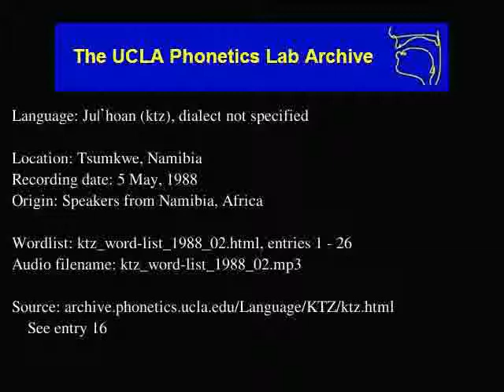Ju|'hoan audio: ktz_word-list_1988_02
Language family: Juu-ǂHoan; Juu;
Tsumkwe, Namibia
Date: 5/5/1988

Contributor: Diǁxao ǁÕanasi, Xwãǁ'ã ǁO̭kx'ao, ǀWi Nǀo̭msi, Gǂoma ǀHaiǃ'asi